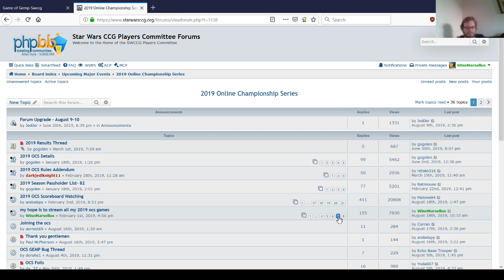star wars ccg: oa vs paul myers' hd